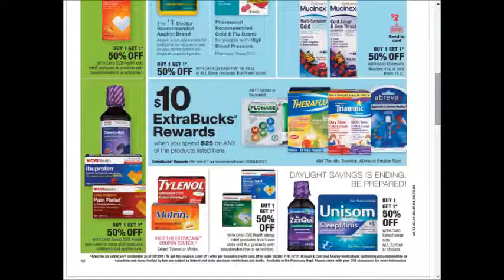CVS - SUPER weekly special deals AD coupon preview vol4